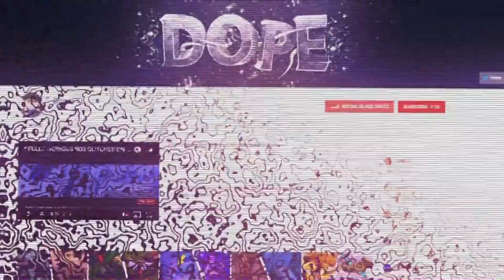NEW FORTNITE INVISIBILITY GLITCH - How To Become Invisible In Fortnite Public Matches (Season 4)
fortnite invisibility glitch chapter 2 season 4
unlimited wins glitch season 4 (EASY XP GLITCH)

Glitch Found By - DopeFTL (Me) :)
Helper - MeltedNinja

use support a creator code - DopeyFTL